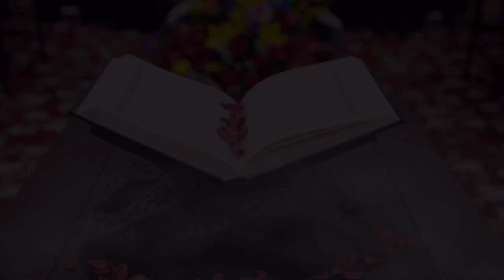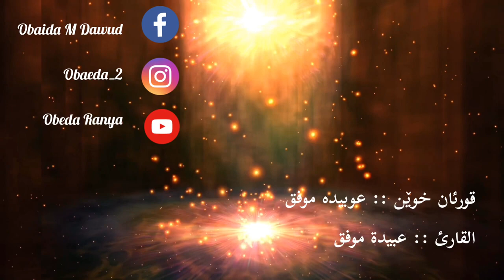عبيدة موفق سورة يس Surah YA SIN 💚 Obaida Mufaq